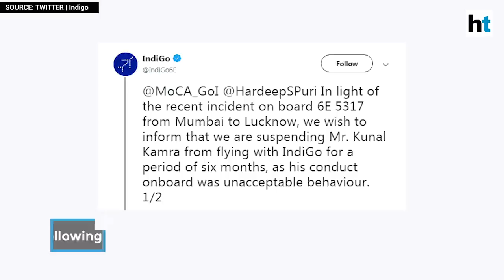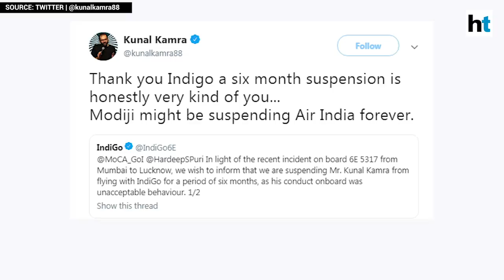Comedian Kunal Kamra trolls TV anchor Arnab Goswami on flight, faces action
Comedian Kunal Kamra faced action for heckling TV anchor Arnab Goswami on a flight. The former approached the latter and said that he wanted to ask questions about his 'journalism'. Goswami is seen not reacting as he stares at a laptop. Kamra also mentioned the case of Rohith Vemula, the Hyderabad University student who had committed suicide in 2016. IndiGo Airlines suspended Kamra for 6 months for his 'unacceptable behaviour'. Air India followed suit after the Civil Aviation minister's appeal.